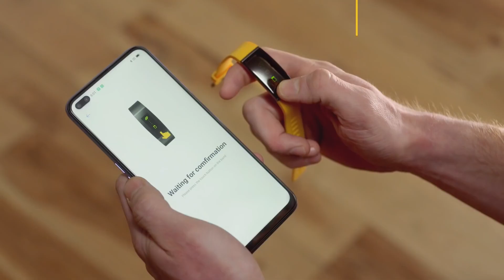realme Band Live Fit Live Smart